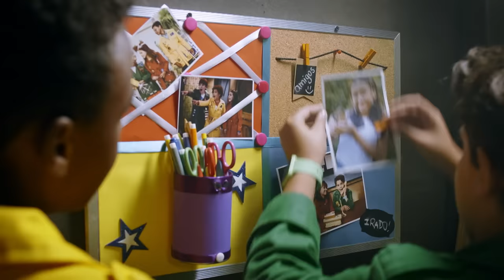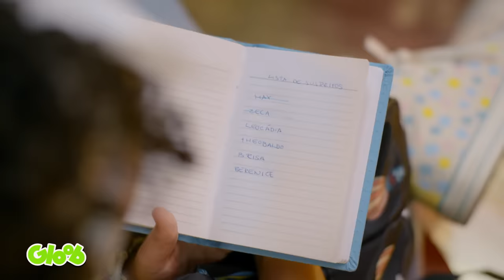DESPEDIDA DA FLOR, CHEGADA DA NOVA DETETIVE E MAIS! | ANTERIORMENTE EM D.P.A. | D.P.A. 18ª TEMPORADA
Gente, eu ainda não consegui superar a despedida da Flor e se eu chorar vocês também vão! Maaaas nem tudo são lágrimas porque também tivemos a chegada da nossa mais nova detetive da capa vermelha, a Mel! Como serão as aventuras no Prédio Azul daqui pra frente?

Índice do vídeo:

00:00 Saudade Animal
05:27 Eu Tenho Meus Truques

ANTERIORMENTE EM D.P.A.| D.P.A. 18ª TEMPORADA

Mundo Gloob